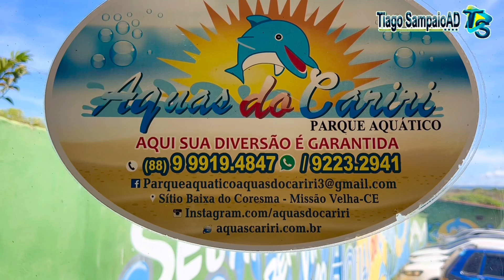Aquas do Cariri. Um paraíso no meio do Sertão! Missão Velha Ceará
Parque aquático no Ceará
Parque aquático no Cariri
Aquas Cariri
Águas Cariri